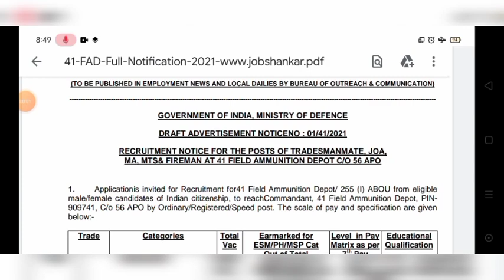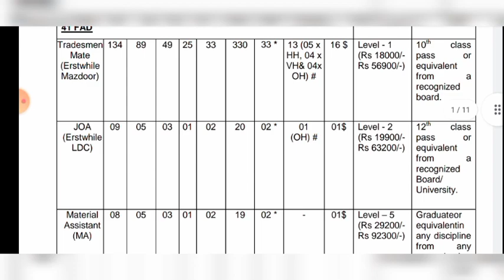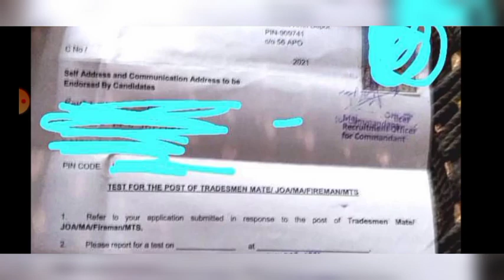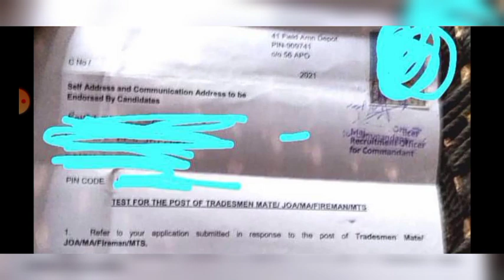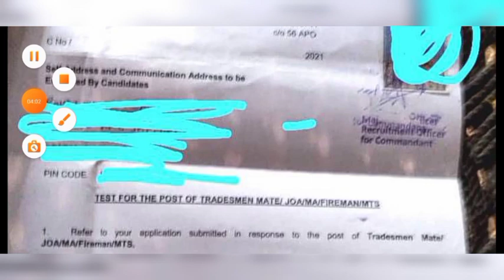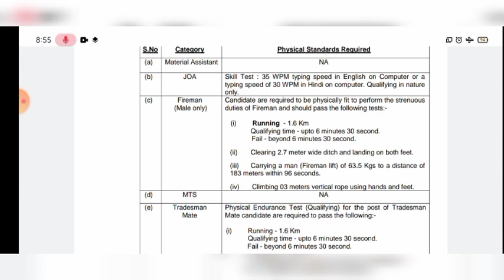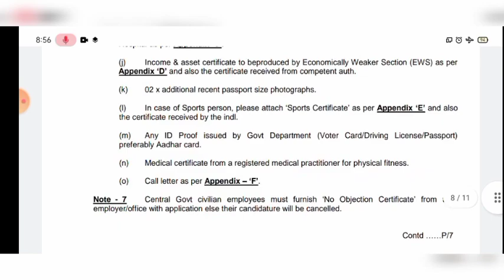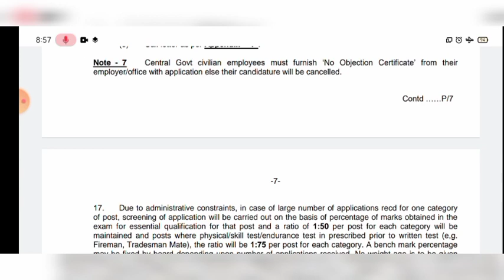41 FAD Admit Card, 41 FAD Fireman Admit Card, 41 FAD Tradesman Mate Admit Card, 41 FAD 2021 admit